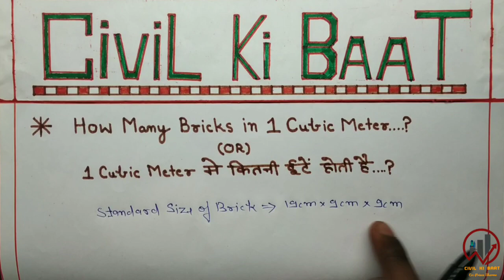How Many Bricks in 1 Cubic Meter in Hindi. 1 Cubic Meter में कितनी ईंटे होती है।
This video we have explained how we got the number of bricks in 1 cubic meter, and at the same time we have very easily disposed the number of bricks which makes it much easier to learn and you can also make it much easier because it is very important to take out the number of bricks in our civil work because we have to make an estimate. This video will help you learn a lot, especially a fresher's is an important video for civil engineers and foreman. If you want to learn through this video, you can learn it very easily and it's important for our construction work and you need to know more about it so that you can make the construction work easier.